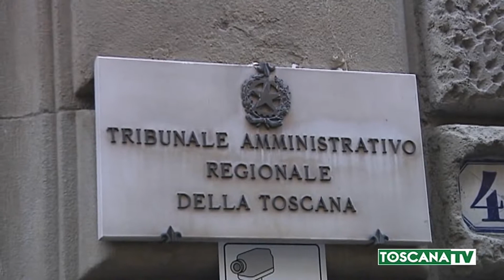2019-04-04 PRATO - ABBATTIMENTO MED, L'APPALTO VA A TERZA CLASSIFICATA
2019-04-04 PRATO - ABBATTIMENTO MED, L'APPALTO VA A TERZA CLASSIFICATA